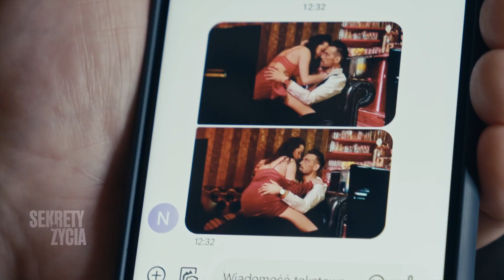Próbował ukryć zdradę przed żoną | Sekrety życia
Mężczyzna zaczął dostawać dwuznaczne smsy.
💔"Sekrety życia" od poniedziałku do piątku o 16:55 w TVN!